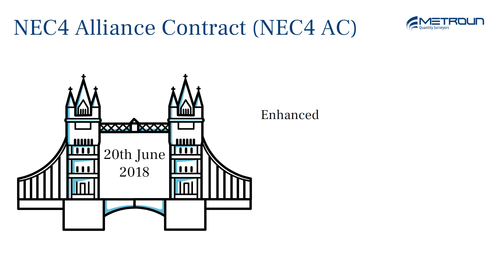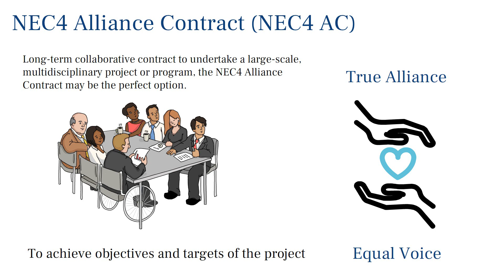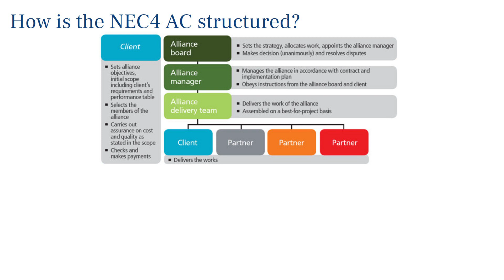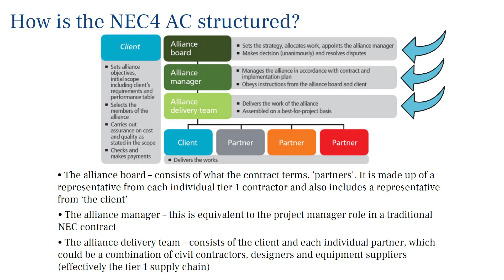NEC4 Alliance Contract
This video introduces NEC's latest contract. The NEC4 Alliance Contract which aims to increase collaboration on a construction project even further!